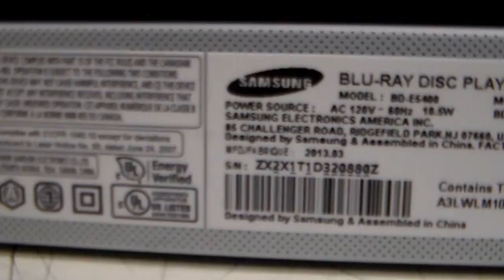Case Number 4120937681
Customer states that the unit would not play "Star Trek: Into Darkness" Blu-ray but as you can see it works.